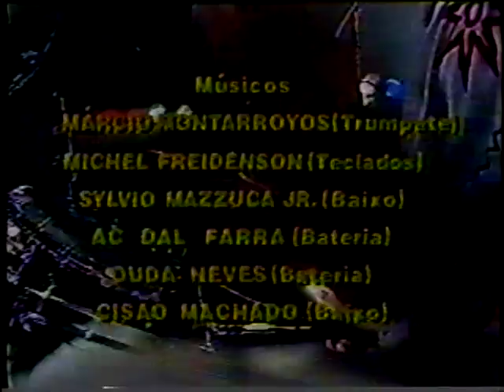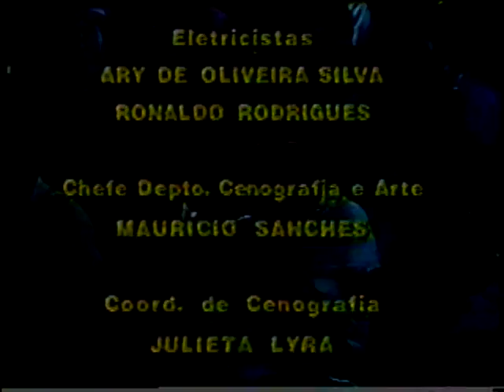Márcio Montarroyos e Banda - Je Suis Desolé (Michel Freidenson)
Apresentação de Marcio Montarroyos em 1990 no Jazz Brasil da TV Cultura.. Com Michel Freidenson - teclados, Sylvio Mazzucca Jr - baixo elétrico, A.C dal Farra - bateria, Sizão Machado - baixo elétrico e Duda Neves - bateria